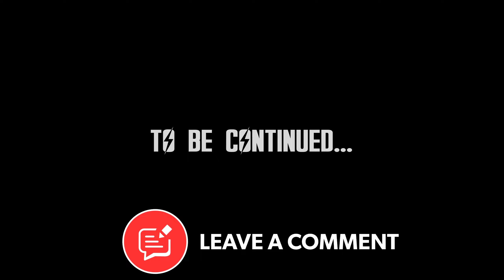ALT 007 - Gunslinger does Wastelanders (Part 2 - Rose)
Hi and welcome to the next chapter in our single player solo gameplay series. We continue with our Alt series with our new Starting Loadout gunslinger character. As a level 20 starting character we can immediately begin the Wastelanders series of quests with the goal, this time, to side with Foundation.

In this episode we seek out Rose at the Top of the World to get in touch with the raiders.

*CHAPTER*
00:00 🔸 previously...
00:31 🔸 Top of the World
02:18 🔸 Signal Strength
13:42 🔸 Rose
16:19 🔸 David's Trophy
19:24 🔸 Retrieve the AI program
22:26 🔸 Repair the AI program
25:00 🔸 Let's negotiate
29:51 🔸 to be continued...

_If you enjoyed the video toss me a Like as it's very much appreciated, and if you want to see more make sure you're Subscribed and don't forget to click the Bell Notification Icon to get notified when I upload the next video of the series._